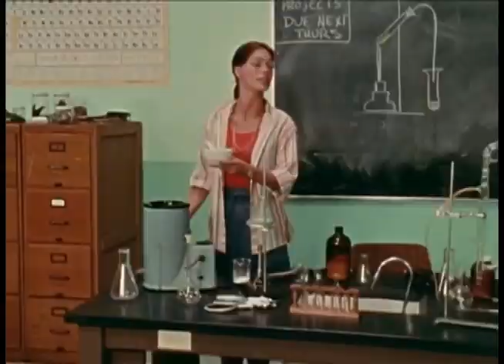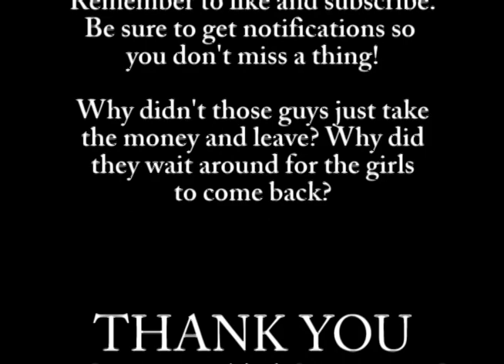Captain Mode:l Finders Keepers - Shazam Season 3 Episode 4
Kate and Laura brought a metal detector with them on a school field trip to the beach. They accidentally stumble upon a box of stolen cash, and decide to use it to help their disabled teacher get an operation so she can walk again.
But the thieves have other plans for that money, and nobody knows how far they will go to get it back. Can Captain Marvel intervene in time and save the girls?